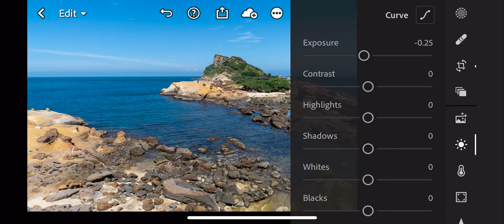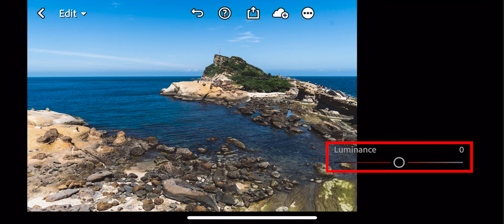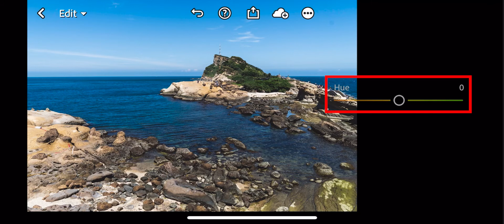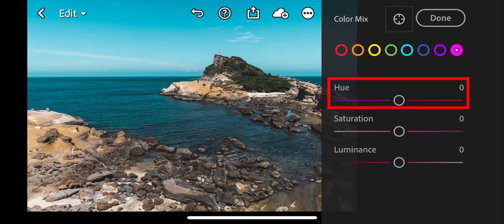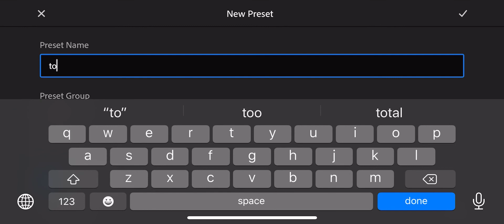Topanga 海洋天空藍 | lightroom預設集 Preset (DNG) | Lightroom tutorial | how to edit sunshine photos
Mobile Preset:
Click the direct download from menu button on the right top and import to lightroom mobile